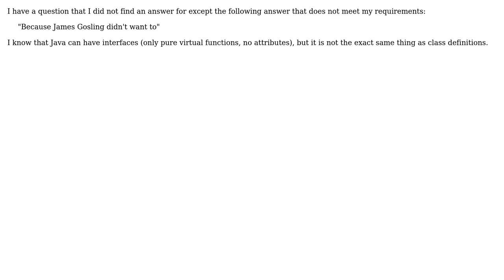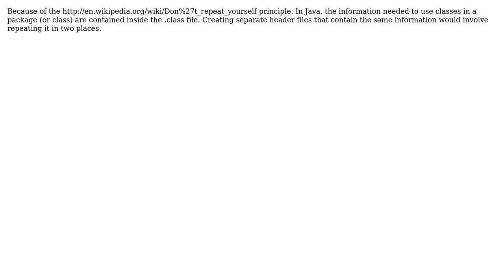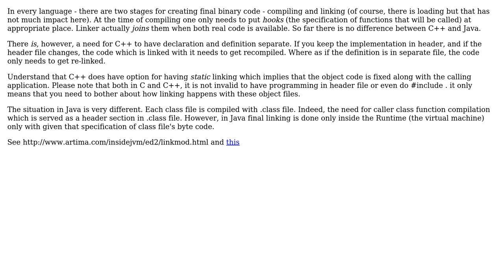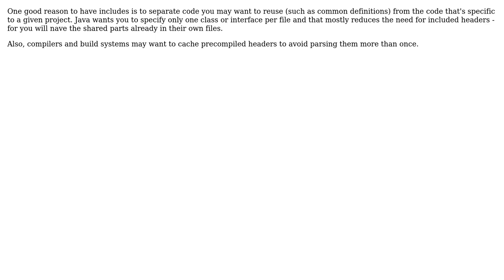Why does Java not permit the use of headers as in C++? (6 Solutions!!)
Why does Java not permit the use of headers as in C++?

With thanks & praise to God, and with thanks to the many people who have made this project possible! | Content (except music & images) licensed under CC BY-SA | Music | Images & others | With thanks to user yannis user rbanffy user Martin Beckett user Jay Elston user Etienne Noel user Dipan Mehta user ddyer user Alex Feinman and the Stack Exchange Network Trademarks are property of their respective owners. You are responsible for your own actions.